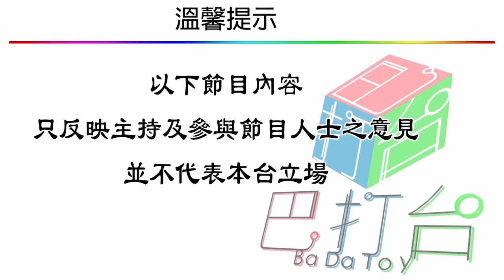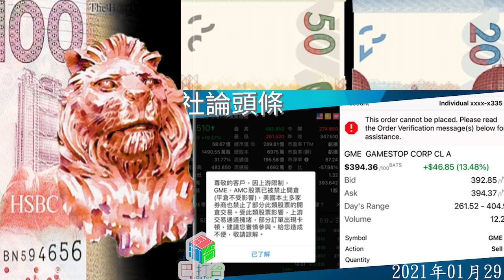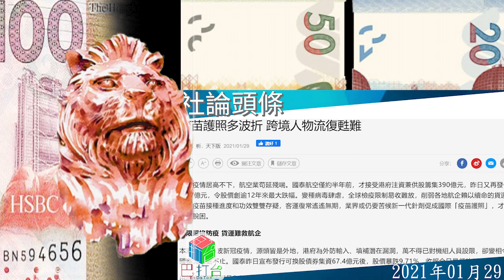香港今日社論2021年01月29日(100蚊獅子頭)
明報社評
行政長官林鄭月娥述職，國家主席習近平提到一國兩制行穩致遠，必須堅持「愛國者治港」，只有做到這一點，中央對特區的全面管治權才能有效落實。反修例風暴和《港區國安法》，為本港政治生態帶來重大變化，中央強調「愛國愛港者治港、反中亂港者出局」，並要將這一政治規矩化為法律規範及制度，港人關心的是這條規矩界線會劃到哪個層級，若說立法會等特區政權機構必須遵從，一些擁有實權的法定機構、諮詢組織以至專業自主團體，是否也要服膺於此原則？支持港獨和勾結外國勢力者，不可能符合愛國者原則，與此同時，當年鄧小平亦強調，港人治港以愛國者為主體，「當然也要容納別的人」。中央這條規矩界線劃得有多闊有多深，對香港影響深遠。

蘋果頭條
全球散戶挾淡倉興高采烈，焦點股GameStop（GME）昨晚反覆勁升134.8%，報347.51美元，升勢仍未作罷，惟多項監管相關的不利消息令其股價於市後交易下跌16%，報292美元。以Reddit為首的全球網民挾爆沽空機構空倉行動，令到美國政府關注。同一時間美股有復蘇迹象，道指最新升逾400點，至30744點，納指升130點，至14301點；標普升50點，至3802點。獨立股評人David Webb在其網誌發表個人意見，當股價愈偏離合理水平，無論是淡友還是好友，拋售的誘因是只會不斷擴大，泡沫會如同正在上升中的氦氣球一樣，不斷膨脹最終爆破，「Reddit軍隊中的步兵（散戶）沒有意識到，在泡沫爆破時，最後加入的成員最終只會「養肥」最後一批短倉持有人。」

東方正論
本港疫情失控，連國家領導人都大表憂慮，偏偏港府廢官好整以暇，抗疫慢十拍之餘，還自吹對比歐美已算「力保不失」，簡直不知醜字怎麼寫。單是已造成多區淪陷的三無大廈，衞生情況極之惡劣，惟不管輿論如何狂轟，港府也是置若罔聞。這樣下去，別說疫情無法休止，死得人多才是最不堪設想。目前全港約有5,300幢三無大廈，大部分位於油尖旺、深水埗、九龍城及紅磡等舊區，而這些區域亦接連失陷。

星島社論
新冠肺炎疫情持續，政府昨日第三度緊急封區！因應北角錦屏街東發大廈先後有十三人染疫，懷疑住戶共用天井出現垂直傳播，當局昨晚七時突擊將四座全封，受限區域內的人士須於今日凌晨二時前接受新冠病毒檢測，在所有人有檢測結果前，受檢者必須留在處所內，以減少交叉感染風險，政府目標在今晨七時前完成檢測。特首林鄭月娥、食物及衞生局局長陳肇始、民政事務局局長徐英偉及警務處助理處長郭柏聰於晚上十一時半左右，先後前往封鎖區現場視察。本身是北角居民的立法會議員張國鈞認為，區內疫情近期亦在東發大廈開始不斷向外擴散，理解政府須採突擊行動應對。

經濟社評
環球疫情居高不下，航空業苟延殘喘。國泰航空僅約半年前，才接受港府注資兼供股籌集390億元，昨日又再發債逾67億元，令股價創逾12年來最大跌幅。變種病毒肆虐，全球檢疫限制易收難放，削弱各地航企賴以續命的貨運生意，疫苗接種進度和功效雙雙存疑，客運復常遙遙無期，業界或仍要苦候新一代針劑促成國際「疫苗護照」，才能真正脫困。本港經歷的4波新冠疫情，源頭皆是外地，港府為外防輸入、填補潛在漏洞，萬不得已對機組人員設限，卻變相令國泰流血更不止。國泰昨日宣布發行可換股債券集資67.4億元後，股價暴跌9.71%，收報全日最低的5.95元。